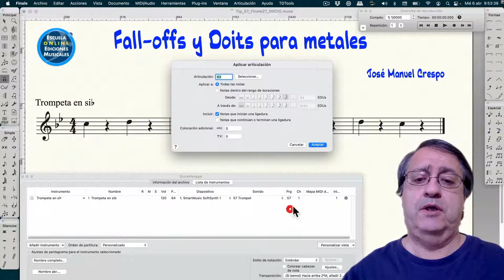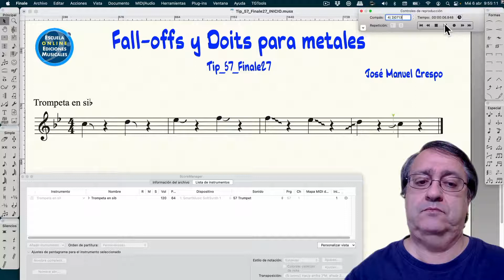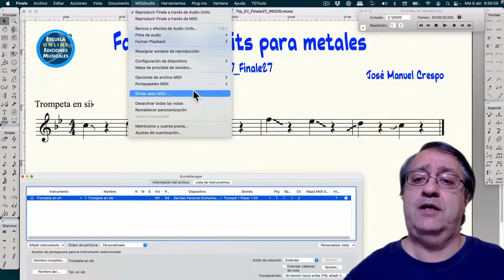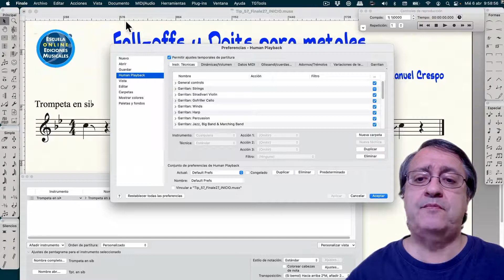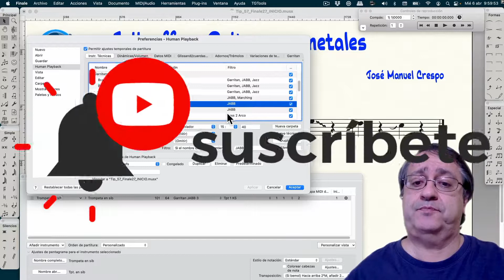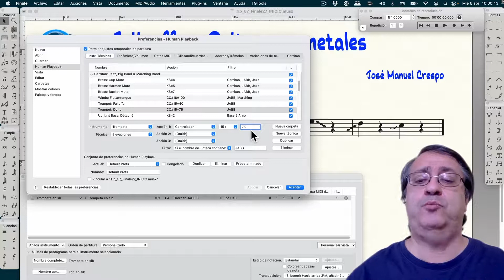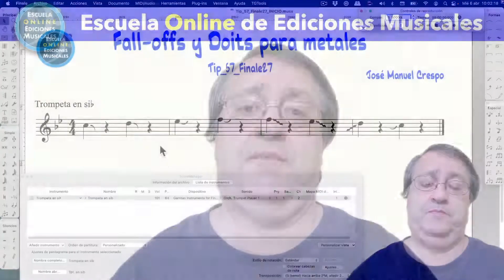Falloffs y Doits con Playback enFinale 27 - Tip 57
Buenos días!!
En este vídeo de finale 27 vamos a ver cómo solucionar el tema de Fall-offs (caídas) y Doits (subidas) típicas de los instrumentos de metal como las trompetas, no solo en su parte gráfica si no que también veremos que tiene el efecto playback correcto.
en la versión 27 de Finale es muy fácil resolverlo porque ya viene preparada para ello, si utilizamos la herramienta correcta como podrás comprobar en el video.

José Manuel Crespo
‎EOdEMus